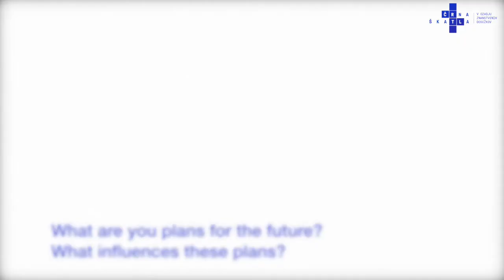Znanstvena misel: Jan Kralj & Anton Donchev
Četrti pogovor v okviru projekta Znanstvena misel. Pogovarjala sta se matematik in računalnikar Jan Kralj (Institut Jožef Stefan) ter filozof znanosti Anton Donchev (New Bulgarian University, Sofia).

Za vklop podnapisov, kliknite na Nastavitve-Podnapisi-Slovenščina v spodnjem desnem kotu.

0:05 Predstavitev
5:25 Motivacija za raziskovanje
10:08 Vloga kreativnosti v raziskovanju
23:02 O promociji znanosti
34:44 Načrti za prihodnost

Moderiranje in izvedba: Borut Trpin.

Avtor: Črna škatla. Projekt je podprla Agencija za raziskovanje Republike Slovenije.